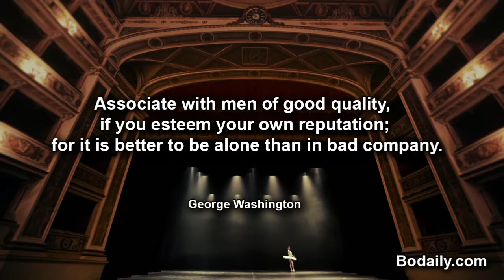Associate with men of good quality, if you esteem your own reputation; for it is better to be alone